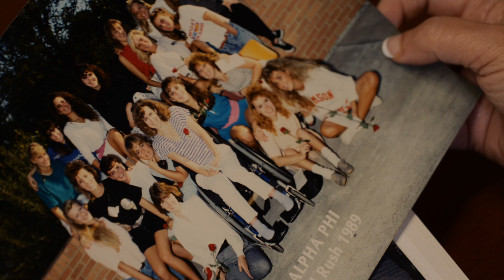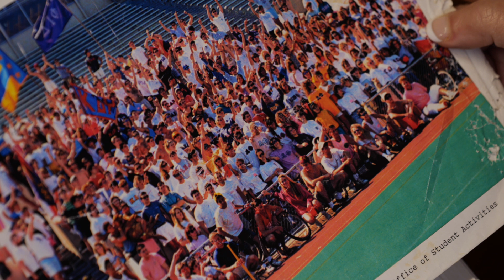Alumni Honors Dinner 2022 - Honoree Kelly Till